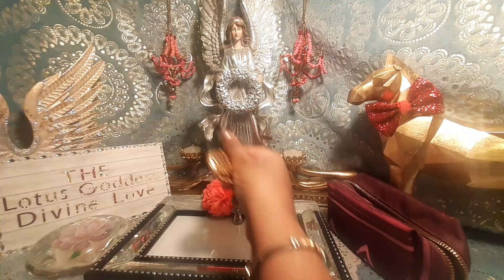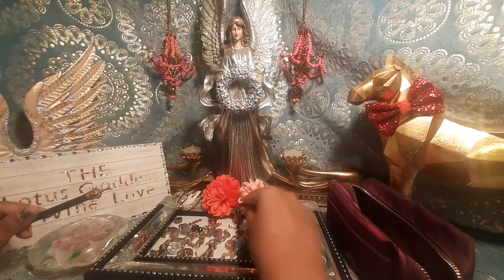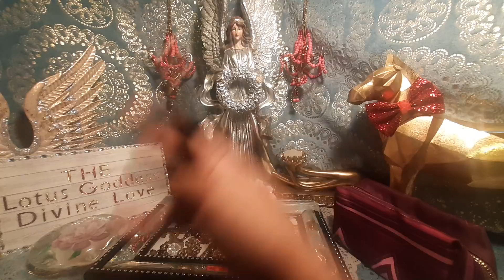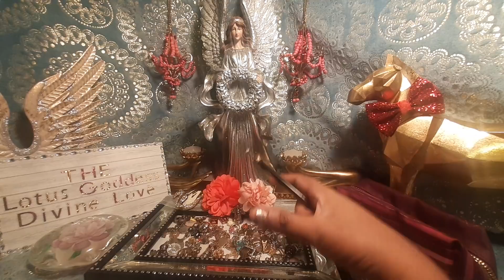OMG!💥🤯RUMORS! 🤵DIVINE MASCULINE UNDERESTIMATED THE KARMIC SITUATION 🚨